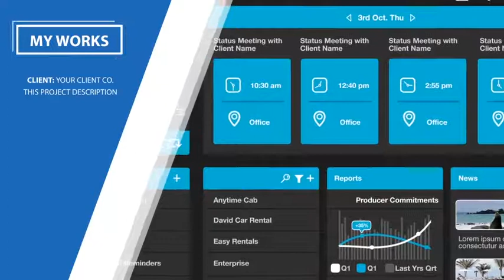Portfolio Resume by aliyarmikayilov Hive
videohive 100% After Effects
After Effects CS5.5, CS6, CC, CC 2014
Text and color easy customizable
Skills degree easy customizable
2 main projects. 4 and 7 work placeholders
Music not included.